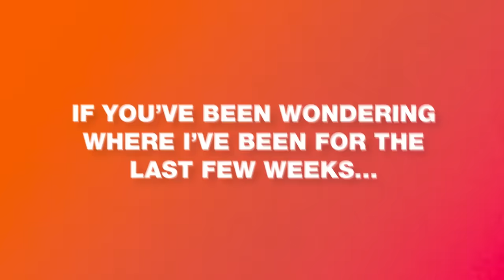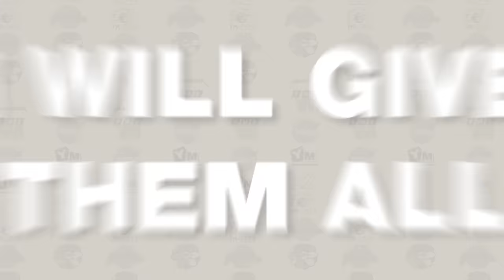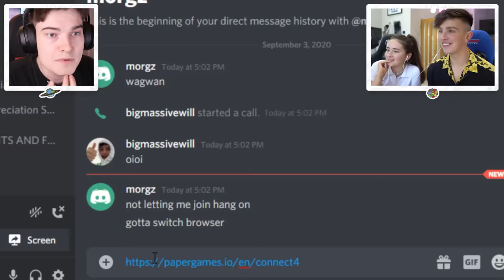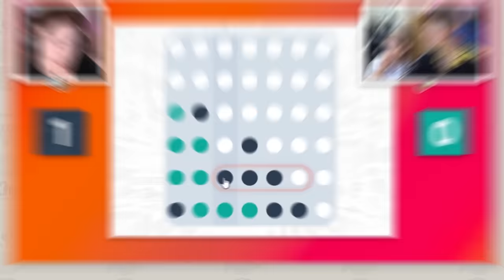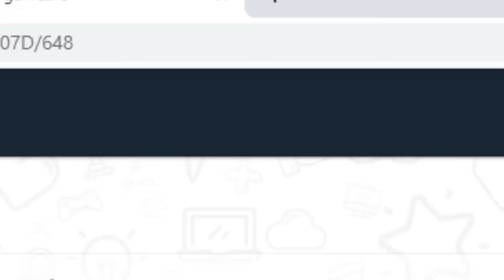1v1ing Every YouTuber At Connect 4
i told MrBeast he could have $10,000 if he could beat me at connect 4